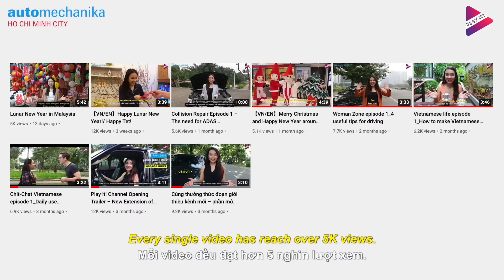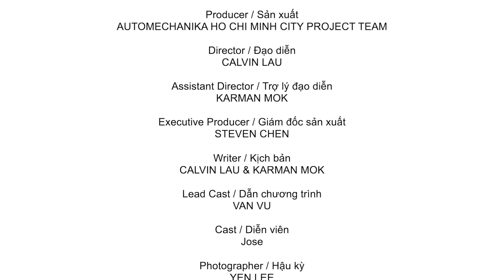GIVEAWAY ! ! ! 1,000 Subscribers!! For all automotive and channel lovers! How to Win this?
Woohoo!  Good news!! 🎊
Play it! We are growing fast! Thank you all your supports! To thanks all our fans, we have prepared a little giveaway. To join the activities, please see the detail below.
Another good news is Vietnam will be on fully reopening for international visitors from March 15 onward. Wow! I will see you guys in the show soon!

Period:
24th Feb 2022 – 10th March 2022, 11:59pm (GMT+7, Vietnam time)

Actions:
Channel VN (don’t forget to turn on the bell  )
2) Like this video 👍
3) Follow other social media FB (@amhcmc), IG (amhcmc), LinkedIn (amhcmc)
4) Leave a comment under the video